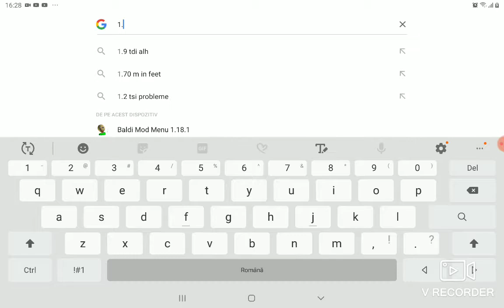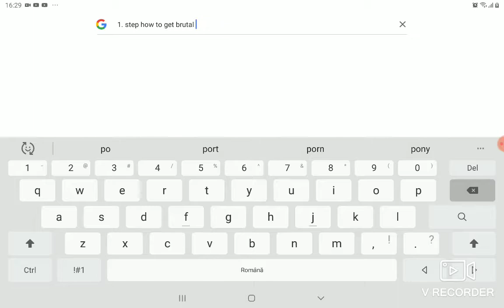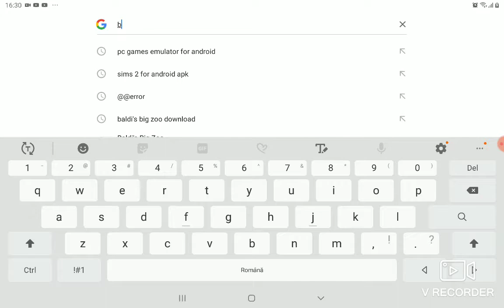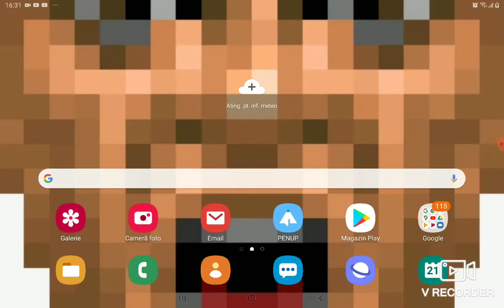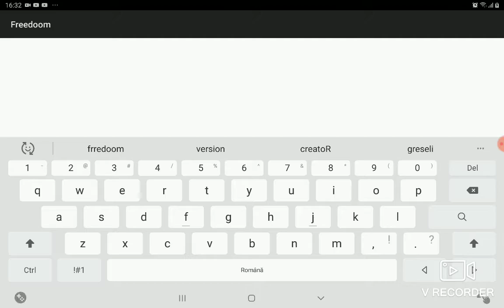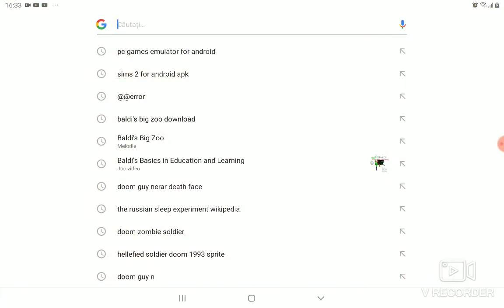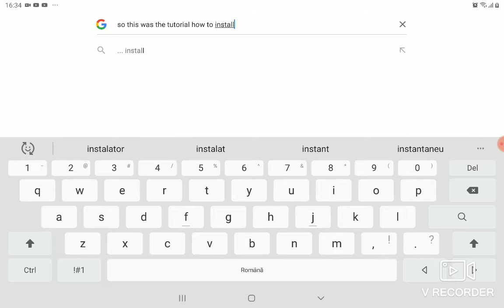Tutorial on how to install brutal doom on mobile